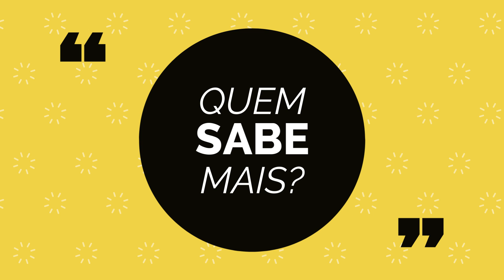Em que modalidade se destacaram os irmãos Domingos e Dionísio Castro?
A) Natação
B) Ginástica
C) Atletismo
D) Ténis